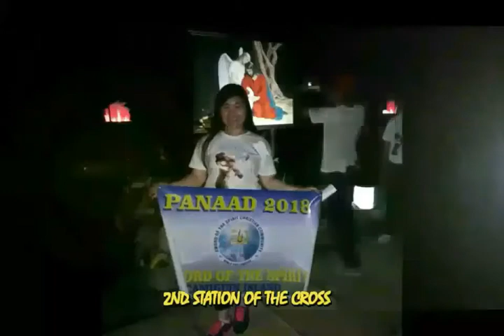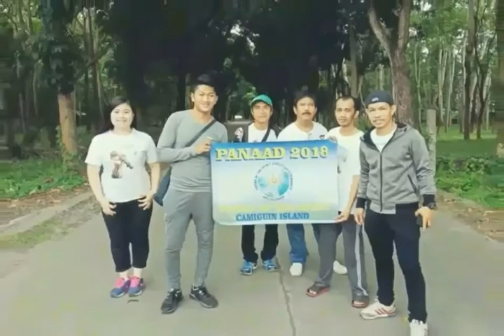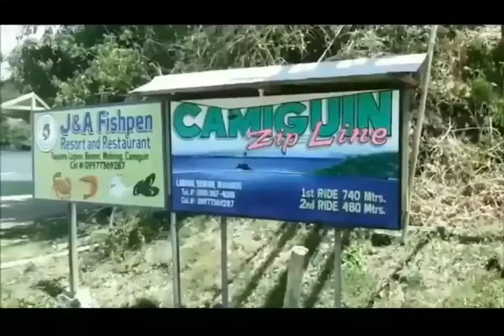CAMIGUIN PANAAD 2018 - PRAYING IN THE 14 STATIONS OF THE CROSS. ALL PARTICPANTS WISHES GRANTED.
Praying with the 14 stations of the cross in the 64 kilometers, Camiguin Island. All participants wishes granted.
The One Step for Jesus Panaad Group from Cagayan de Oro City, started the Camiguin Panaad 2018 at Bnoni, Camiguin Island Wednesday March 28, 2018 walking around the 64 kilometers and prayed with 14 stations of the cross and completed the walking and praying Friday, March 30, at 12:00 Noon a total  of 41 hours.
We took our rest at Tupsan for 2 hours at Lawigan for 6 hours and at Guinsiliban for 4 hours a total of 12 hours rest, that made our walking and praying around the 64 kilometers Camiguin Island for only 29 hours.